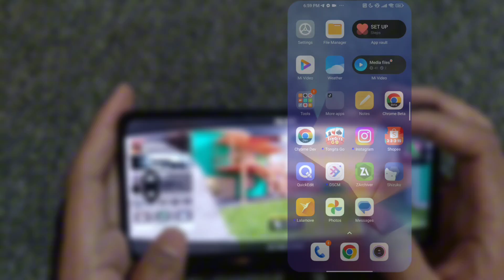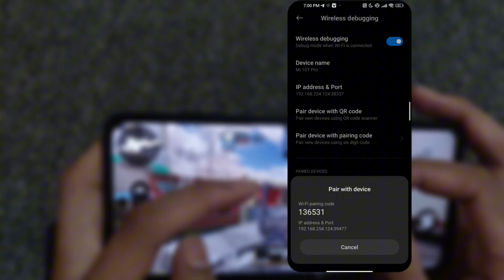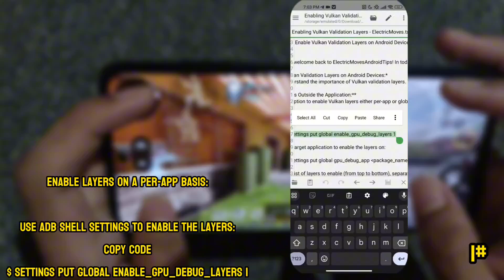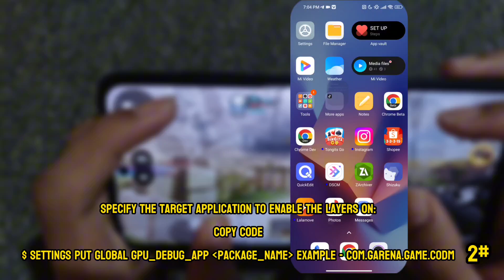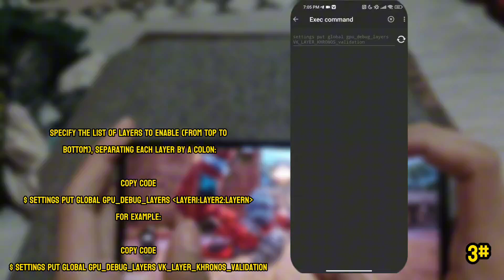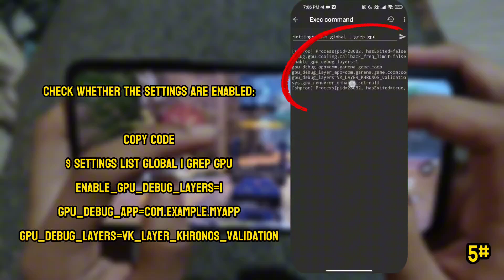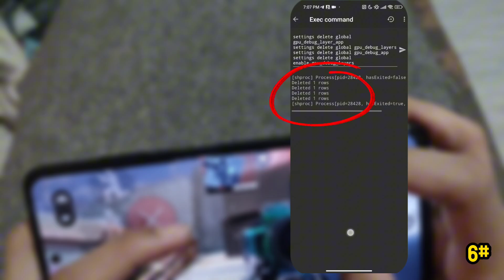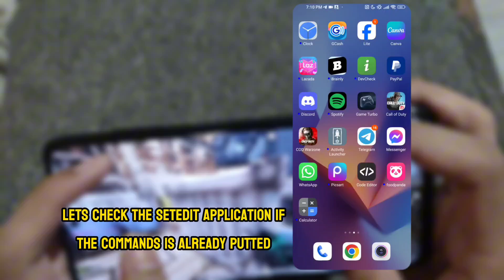Optimizing Android Graphics: Enabling Vulkan & GPU Validation Layers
Welcome to ElectricMovesAndroidTips! In this video, we dive into the world of Android graphics optimization by exploring the process of enabling Vulkan validation layers. Vulkan validation layers are crucial for debugging and validating Vulkan API usage in Android apps, ensuring optimal performance and stability.

In this comprehensive guide, we walk you through the steps to enable Vulkan validation layers both on a per-app basis and globally, providing detailed commands and explanations along the way. Whether you're a seasoned Android developer or just getting started with graphics programming, this video has something for everyone.

By the end of this tutorial, you'll have a solid understanding of how to leverage Vulkan validation layers to enhance your Android app development workflow and create high-performance graphics applications.

Chapters:
0:00 Intro
0:30 Starting
0:35 Installing Needed Application
1:05 Brevent Set-up
2:03 Set-up Files
2:41 #1 Enable Layers Per App
3:07 #2 Target App Layers
3:53 #3 2 Layers Configuration
4:33 #4 GPU Layers
5:19 #5 Checking list Commands
5:57 #6 Clear Settings Commands
6:49 #7 Enable Vulkan Validation Layers
7:29 SETEDIT Checking
7:36 Conclusion
7:51 Before
7:57 After
8:08 Outro

🚀 **Welcome to ElectricMoves - Your Ultimate qDestination for Android Tips and Tricks! 📱**

Are you a dedicated gamer on a budget-friendly Android device? Tired of lag and FPS drops in heavy games? Look no further! ElectricMoves is here to turbocharge your gaming experience andoptimize low-end devices.